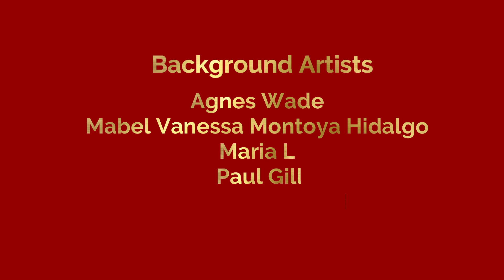Rachanaa Jain - Together Divine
Together Divine shares a journey of a girl how she meets a guy and goes on dates with him. Rachanaa Jain who is an award winning Artist Coach and Author. She is loves sharing positive messages with the world and strongly believes " Dreams are within reach all you have to do is visualize create an action plan and universe will guide you through the next steps to make it a reality " You can get in touch with her and Follow her